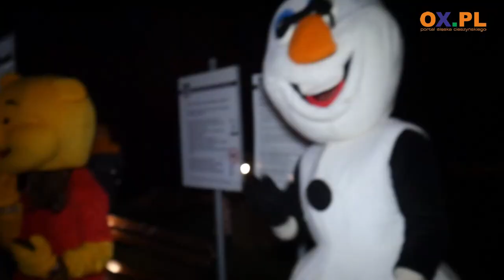Gorący Mikołaj w Dębowcu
6 grudnia dzieci z Gminy Dębowiec odwiedził Mikołaj. W programie wydarzenia "Spotkanie z Mikołajem" nie zabrakło również występu Antosi Kraszewskiej, pokazu tańca z ogniem oraz rozświetlenia choinki.